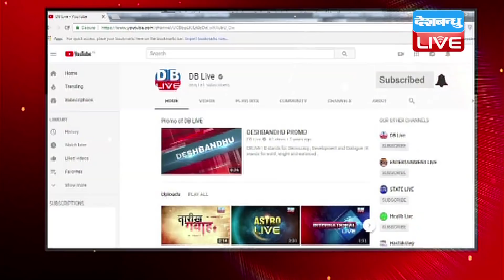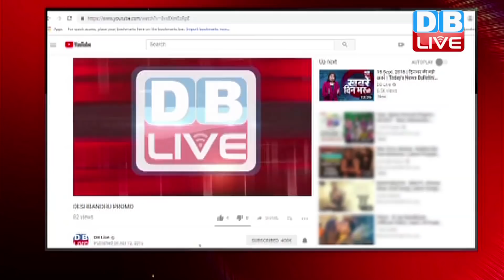अब तक की बड़ी ख़बरें | morning Headlines | breaking news 21 Dec | india news | top news